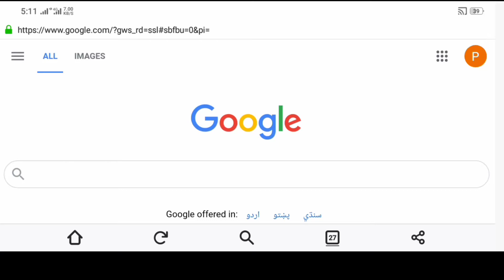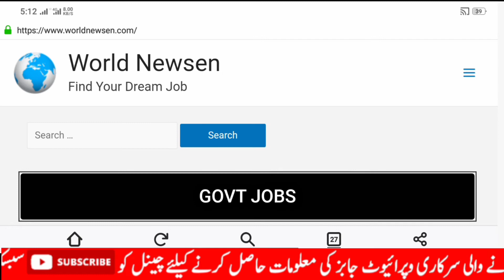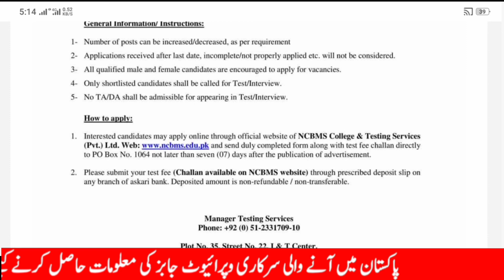SNGPL Jobs 2021||Sui Gas Department Jobs 2021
Worldnewsen.com